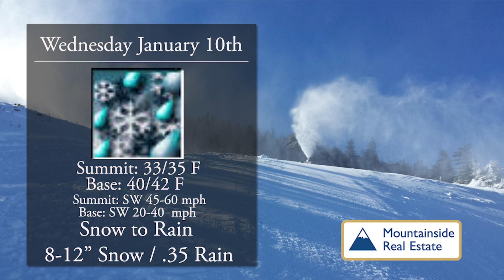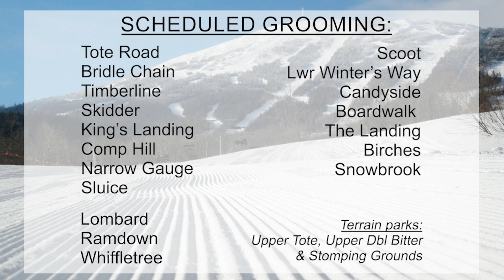WSKI Latest Local Forecast and Trail Conditions January 9th 2024 AM